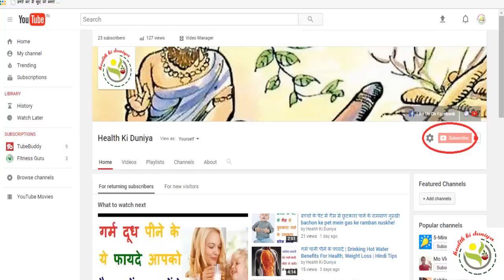बच्चों का वजन बढ़ाने के आसान घरेलु उपाय how to gain weight in babies